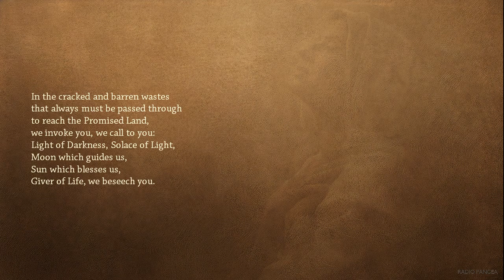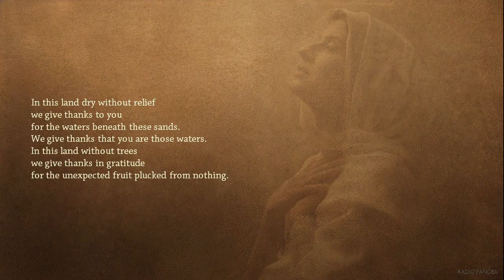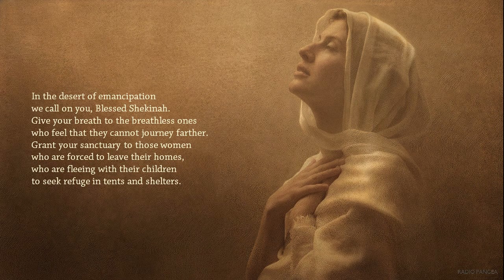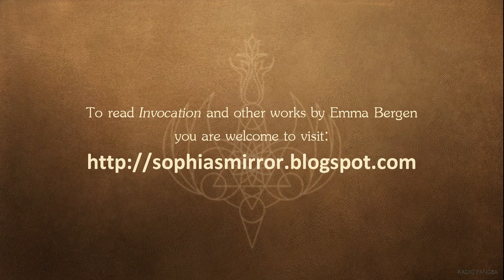INVOCATION: Hildegard von Bingen ~ Anonymous 4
'Invocation' written by Emma Bergen.
Featured painting by David Bergen.

Traditionally the Hebrew term Shekinah שכינה means 'dwelling', as a way of describing the presence of the Divine. As the term is feminine, it also has come to be used to describe the feminine aspect of the divinity: the Divine Feminine.

Emma Bergen writes: "I came to learn about the Shekinah while I was writing about the Gnostic Sophia, and was inspired to write my 'Invocation' as a way, both of expressing what such a contact means to me personally, and to reach out in the spirit (and within myself) to what has been described as 'the feminine face of God'. Oppression has many faces, some serious, and others so subtle that they might remain unnoticed by others. I invite you to join me in this invocation, written for all women everywhere, in whatever circumstances they might find themselves.”

To read Invocation and other works by Emma Bergen you are welcome to visit: